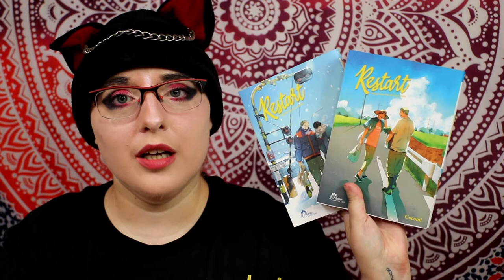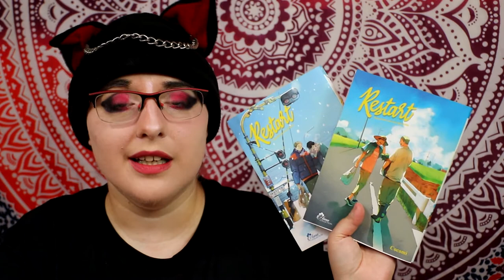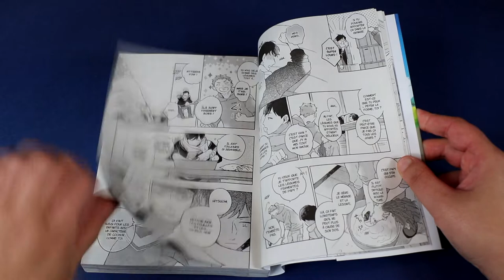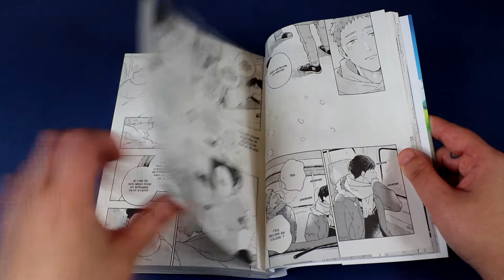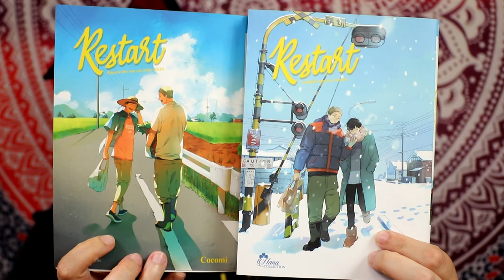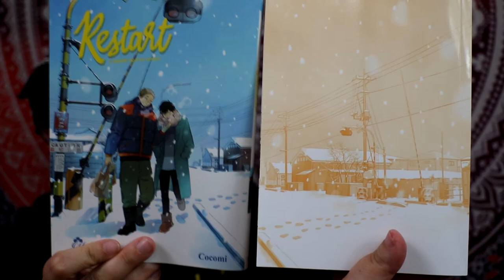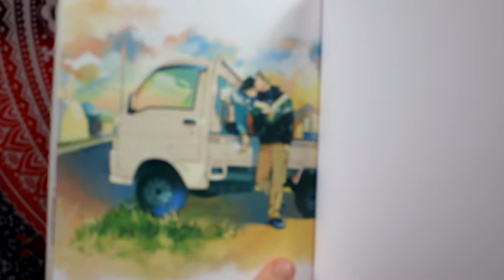[critique manga] Restart (éditions Hana)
Résumé :
Après s'être fait virer de son travail à Tôkyô, Mitsuomi Kozuka, 25 ans, retourne dans sa campagne natale pour la première fois depuis dix ans. Son village est identique à ses souvenirs, si ce n'est l'apparition de Yamato, un gentil garçon du même âge que lui, adopté par la famille Kumai. La rencontre entre ces deux personnalités que tout oppose risque de tout changer...

Dis... Pourquoi tu m'as embrassé, ce jour-là ?